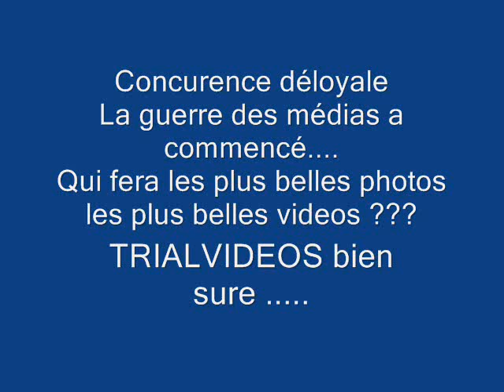Jean Finiels engueule un caméraman, Colombier le Vieux 2009